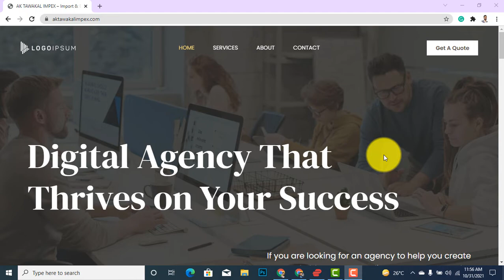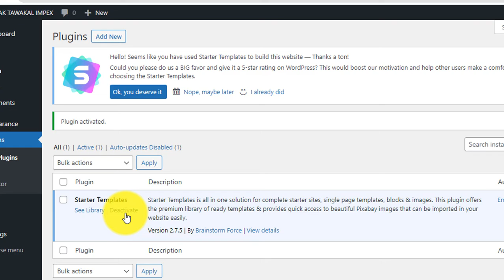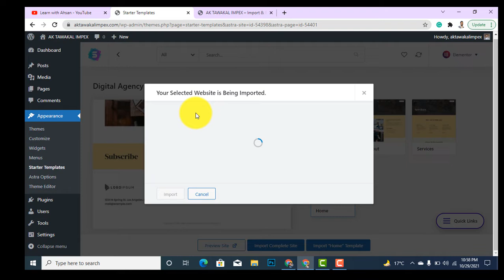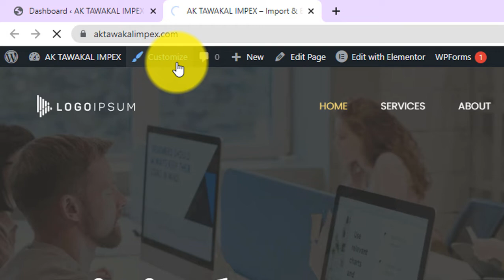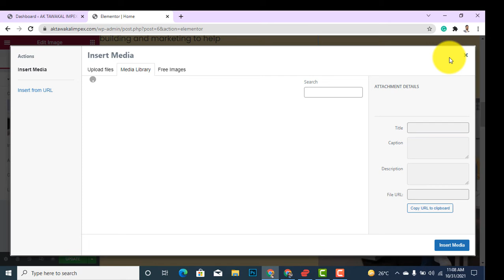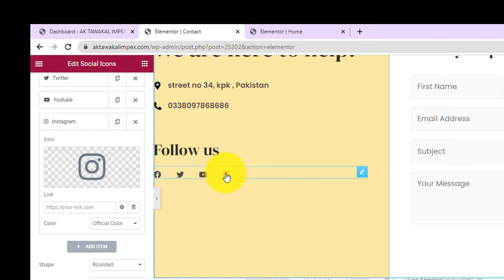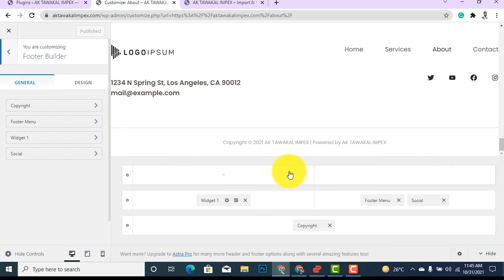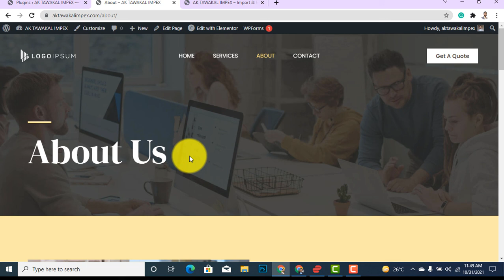How to make website in 15 minutes | Lecture#10 | Urdur/Hindi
Learn how to create a website in just 15 minutes in very easy steps.